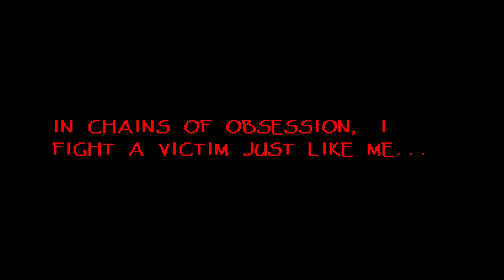KillerSwap - Chains of Obsession [Original Soundtrack]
We present to your attention our vision of KillerSwap! This work lasted quite a long time, but in general I am satisfied with the music. We tried our best, so I hope for your feedback!
I would like to say special thanks to the author of the art. He's just great! And the sprites, as always, are very cool! Thank you guys!

-You must ask my permission to use this soundtrack!
-You cannot re-upload this video to your profile!